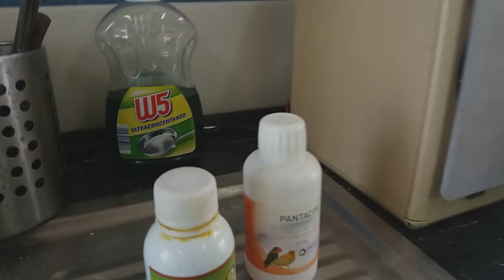LO QUE NADIE CUENTA